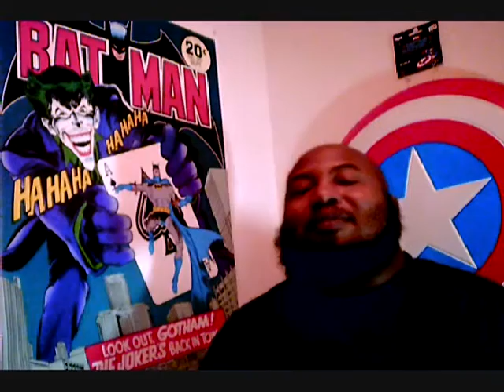Jim's Movies and Junk VLOG: Brian Singer rant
During my episode on the X-Men:Days of future past trailer, I went in to an unexpected rant about Brian Singer. So here is the rant separated from the episode and on its own. I hope you enjoy, and share your thoughts and comments on Brian Singer below as well.